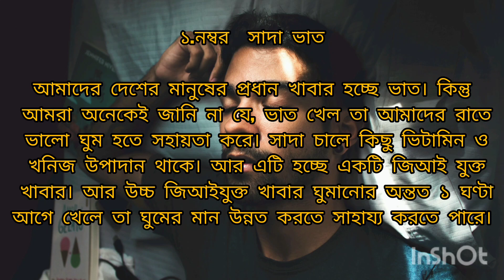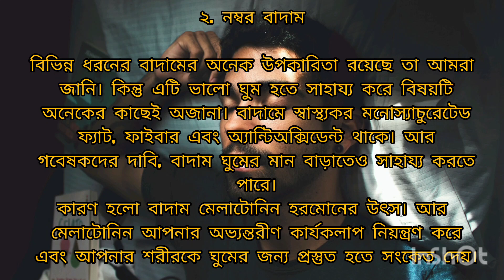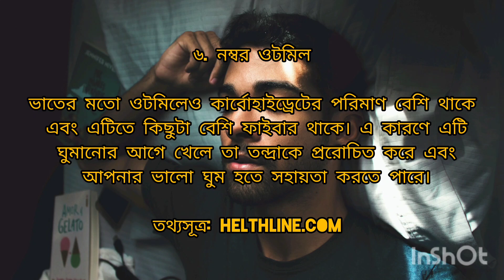ghum na ele ki korte hobe/ghum na ele ki khabr khete hobe/ghumer somoshai ki kornio/onidra te ki kor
@StoryHub-92 @mr.purulia349 onidra sastho sasthaevents sasthotips ghum na ele ki korte hobe/ghum na ele ki khabr khete hobe/ghumer somoshai ki kornio/onidra te ki kor